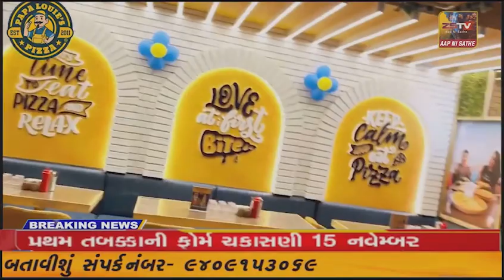કેશોદ તાલુકામાં રવિ પાકમાં ગત વર્ષની સરખામણીએ ૧૨૪૩ હેકટરમાં વાવેતરમાં વધારો થયો